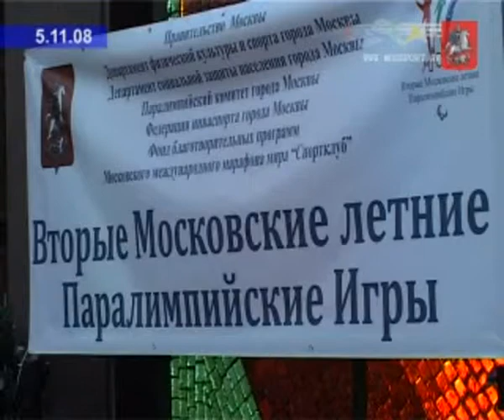Открытие «II московских паралимпийских игр».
В зале славы музея Великой Отечественной войны на Поклонной горе состоялось официальное открытие «Вторых московских паралимпийских игр». На открытии присутствовали ведущие паралимпийские спортсмены и тренеры, руководители паралимпийских федераций, союзов, чемпионы и призеры олимпийских и паралимпийских игр, ученые и врачи паралимпийских команд, а также руководители мэрии Москвы и депутаты государственной думы.